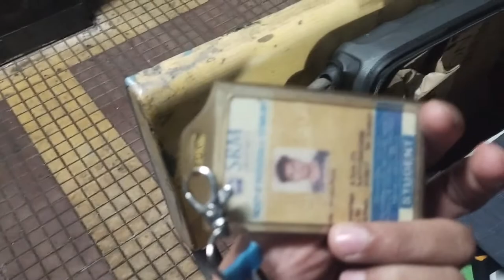Mumbai Local Train mein Unknown Bag #144 Vlog 😳 | Bunny Rk